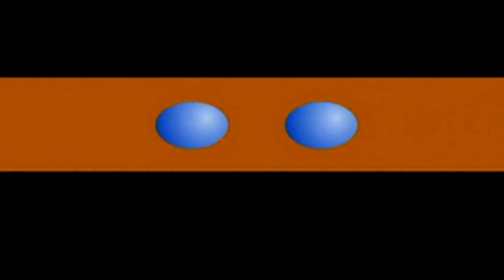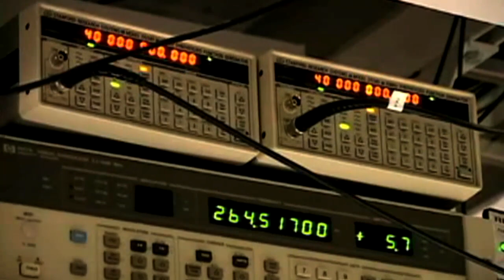Prof. Lene Hau: Light matters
In 2007, Professor Hau expanded upon her '05 light-stopping breakthrough by transforming light into matter, and then back again.